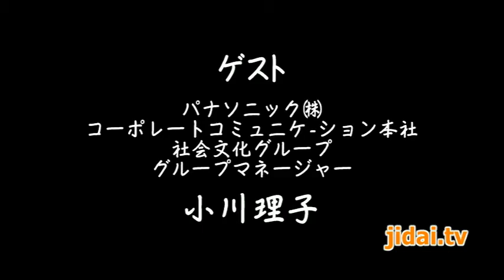【バイオ Radio】番宣 パナソニック㈱ 小川理子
Kiss-FM神戸話題のラジオ番組 『バイオ Radio』の番組宣伝。

ゲスト：パナソニック㈱ コーポレートコミュニケション本社
社会文化グループ グループマネージャー 小川理子

２０１０年８月２８日土曜日午後９時よりKiss-FM神戸より放送！

グラビアアイドルとして多方面で活躍する『華彩なな』と、バイオテクノロジーの世界的権威で、社会、経済、芸能、スポーツに も明るい、大阪大学 森下竜一博士による面白くためになる番組【バイオ Radio】。

華彩ななの歯切れのいいトークと、森下竜一の知性が合体した、日本の元気の起爆剤になるラジオ番組です。

プロデュース：バンディ石田

ディレクション：梶原よしお

構成：森本麻友

製作：K'S ミュージッククラブ

インターネット番組制作：jidai.tv

撮影：MIKE-T